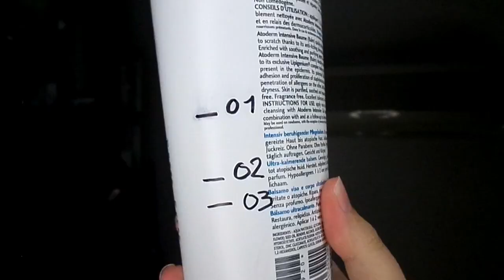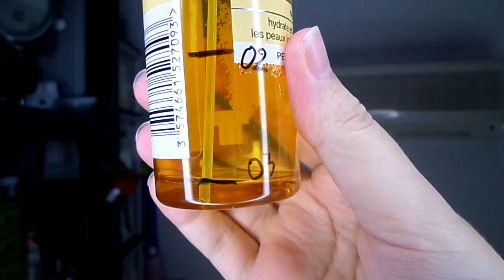♡ PROJET 10 PAN : Février 2021 🤩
00:00 INTRO
01:10 PRODUITS TERMINÉS
02:14 NOUVEAUX PRODUITS
04:03 ANCIENS PRODUITS

𝐀𝐮𝐭𝐞𝐮𝐫 : Jason Shaw
𝐓𝐢𝐭𝐫𝐞 : Clouds